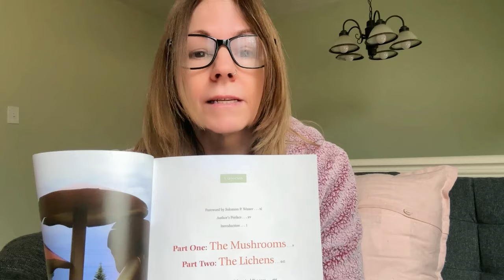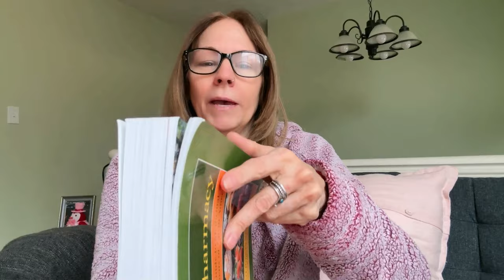The Fungal Pharmacy Robert Rogers